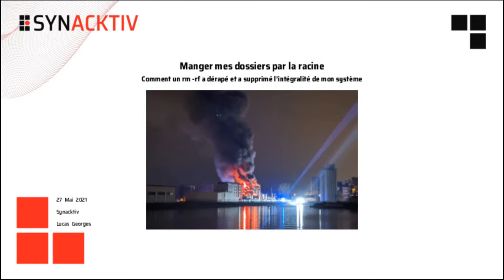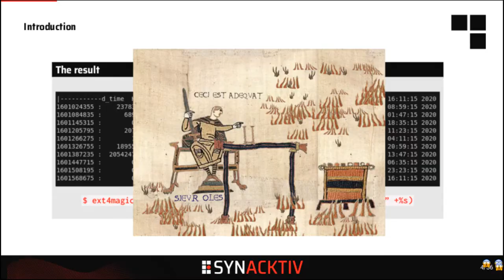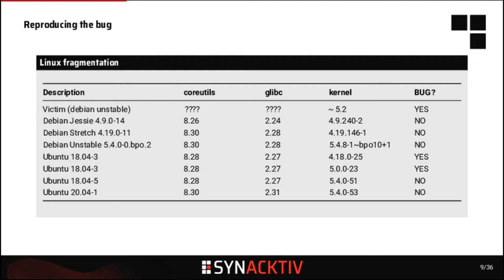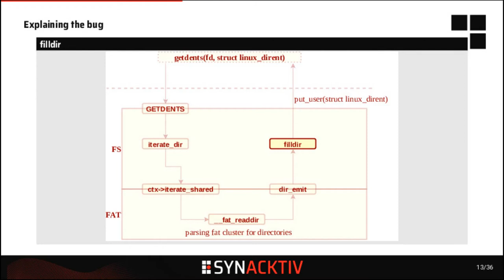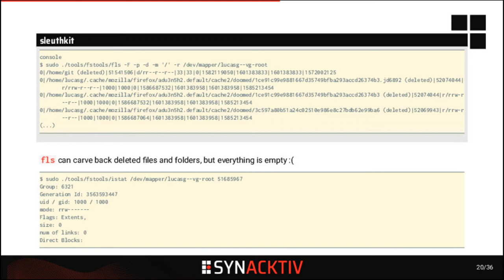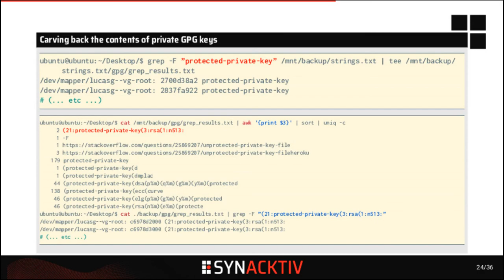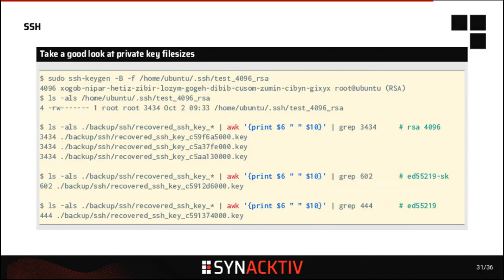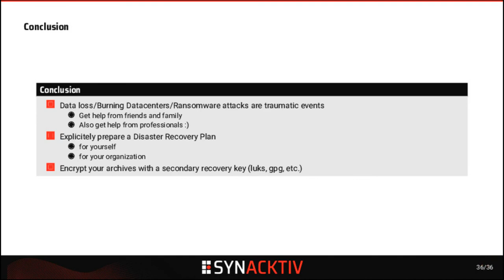HACK-IT-N 2021 : Comment je me suis "self-pwn" (retour d'expérience) - Lucas Georges, Synacktiv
L’événement Hack-it-n est une conférence de cybersécurité organisée par la société TEHTRIS, experte en cybersécurité et éditeur de la seule XDR Platform européenne, en partenariat avec l’école d’ingénieurs ENSEIRB-MATMECA et son option RSR [cybeR-sécurité, Systèmes & Réseaux] de la filière Informatique.

Lucas Georges (Synacktiv), nous présente un retour d'expérience personnel sur la façon dont il s'est "self pwn" l'année dernière en supprimant son dossier racine malgré l'option preserve-root censée éviter ce genre de tracas. Le fameux rm-rf...

Son meilleur conseil ? FAITES DES BACK UP ! Sinon... regardez la vidéo pour en savoir plus et tout tenter !

Découvrez :
😱 le contexte
😱 pourquoi ça s'est mal passé et pourquoi cela a quand même détruit l'intégralité de ses données
😱 ce qu'il a réalisé pour récupérer les quelques données critiques des cendres de son disque dur.

🔘 Découvrez le nouveau diplôme d'établissement « Expert Cybersécurité des Infrastructures Numériques – ECIN » de niveau Master 2 (BAC+5/BAC+6), piloté par la chaire « Cyber Résilience des infrastructures numériques » de l'ENSEIRB MATMECA, en partenariat avec les entreprises Advens, Synacktiv et TEHTRIS